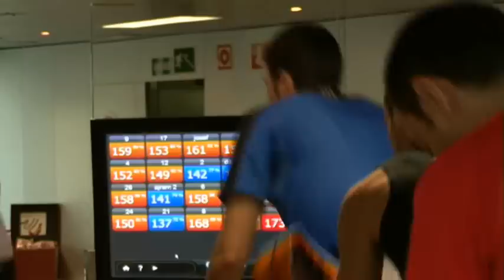Suunto Marato TV3.wmv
Spinning solidari per la Marató de TV3 organitzat per Suunto, Arsenal i Josef Ajram a les instal.lacions de Via Augusta de Barcelona de la cadena de fitness